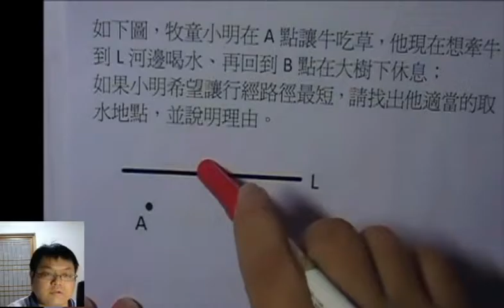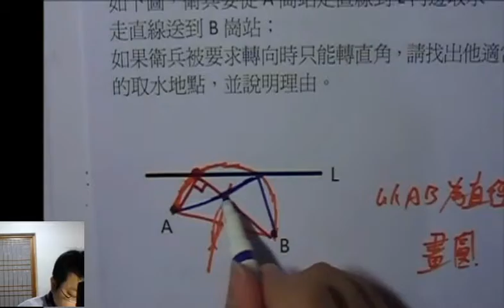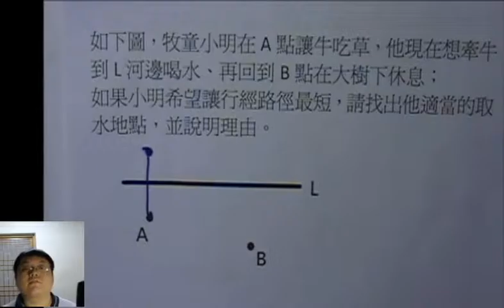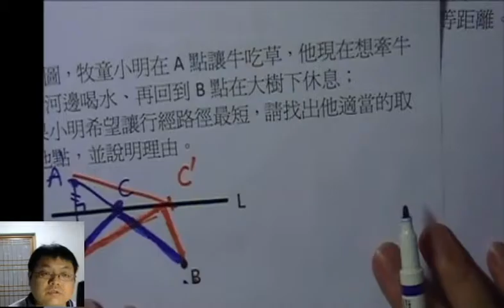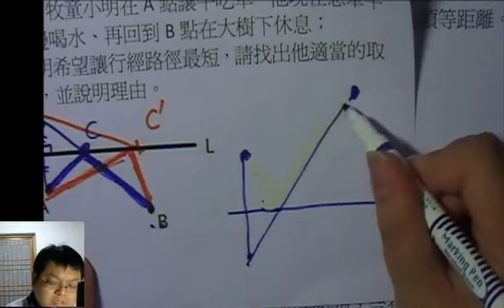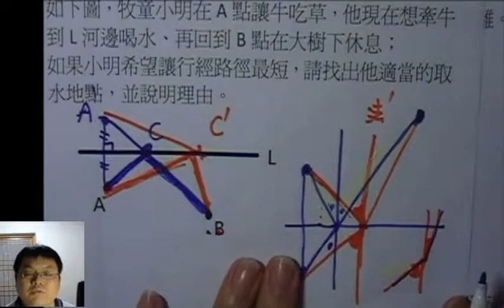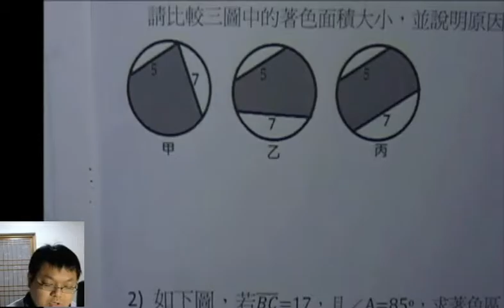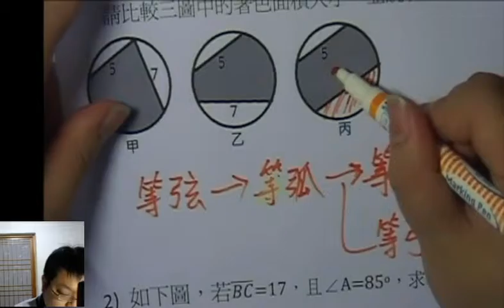【幾何作圖進階】有熊老師陪你教數學 國三上第31集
本集：「四大作圖題型」
上集作業解答：